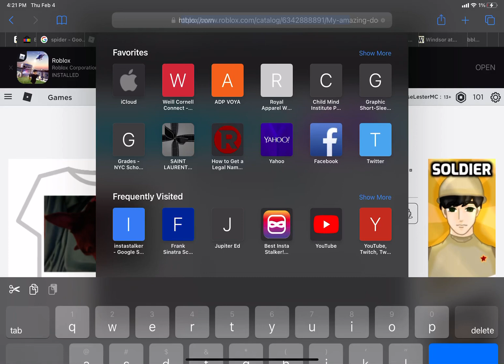I made a shirt!